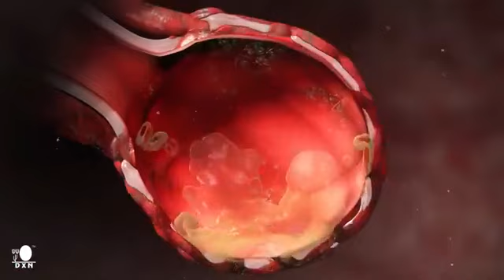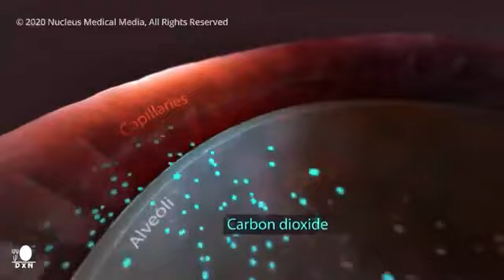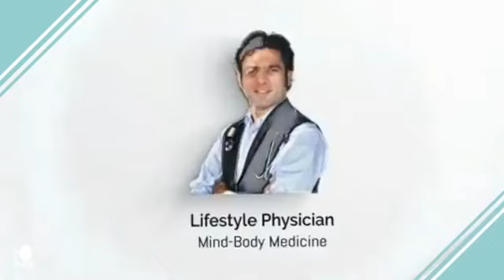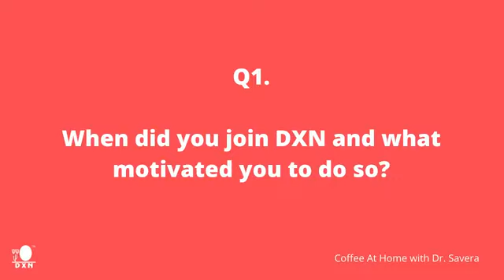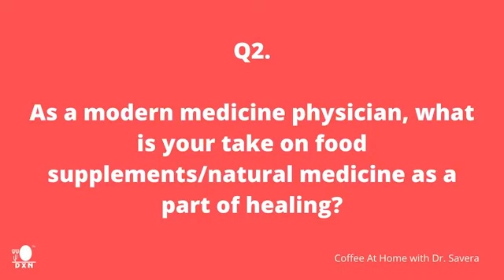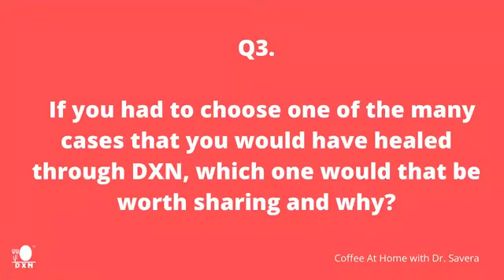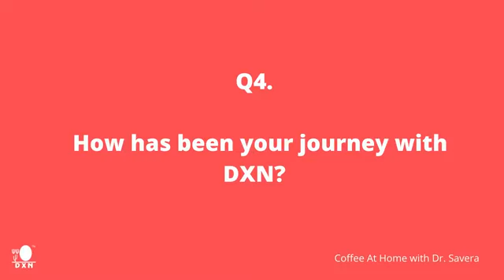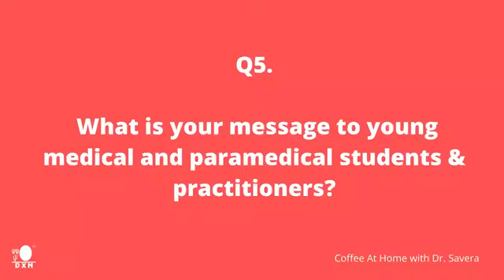Dr Savera & Dr Malati Ramani